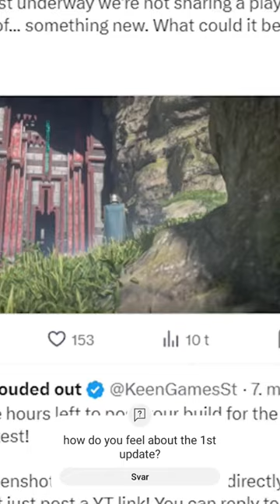I found springlands Hollow Halls, two weeks before it was put in the game.